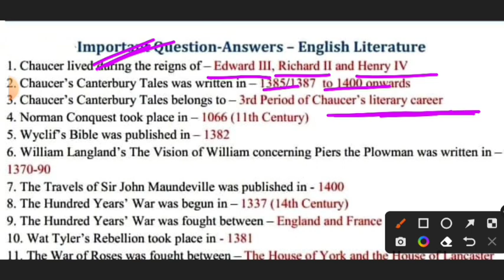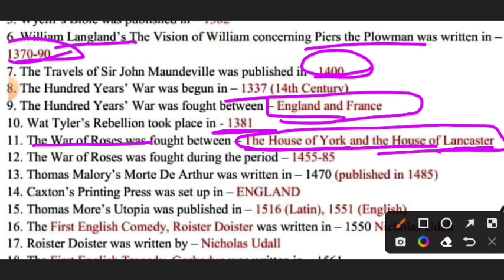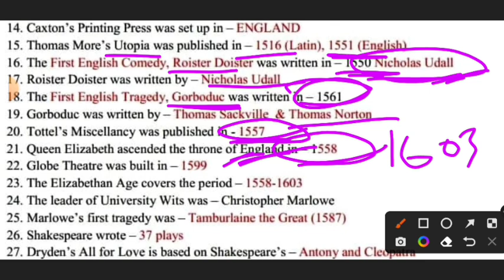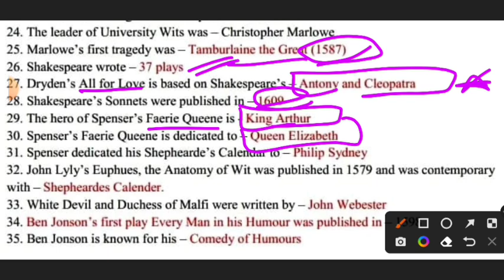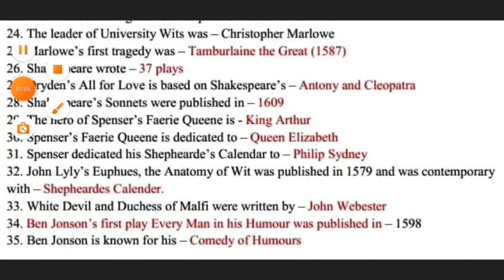One Liner | History of English Literature | TGT PGT LT DSSSB English | Important Facts| Examplar CH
TGT/PGT/LT GRADE EXAM 2022| ENGLISH LITRETURE|
tgt/pgt/lt grade english literature practice
examplar ch,tgt pgt english preparation,tgt
pgt englishtgt pgt english classes,tgt pgt english
online classes,tgt pgt english coaching in ,tgt
pgt english practice set, up tgt pgt english,up tgt pgt
english preparation,tgt pgt english papertgt pgt english
literature,tgt pgt english syllabus, tgt english,tgt pgt
english
best books,tgt pgt english practice,tgt pgt english book,tgt
Pgt english grammarup tgt pgt english classes, tgt pgt
Pgt english, tgt pgt english classes,tgt pgt english
Pgt english practice set,up tgt pgt in,up tgt pgt
english preparation,tgt pgt english paper,tgt pgt english
literature,tgt pgt english syllabus,tgt english,tgt pgt english

PGT ENGLISH BEST CLASS

up tgt pgt new vacancy 2022, UP TGT, PGT New Vacancy 2022, Age, Eligibility, Exam Pattern, Application form,  up tgt pgt latest news today, up tgt vacancy 2022, up tgt syllabus 2022, up teacher vacancy 2022, up teacher vacancy 2022 latest news, up teacher vacancy 2022 eligibility, up teacher vacancy, up teacher salary, up teacher recruitment 2022, up teacher bharti 2022, up tgt lets learn, let's learn, govt. teacher vacancy, lets learnThank you for joining the  Examplar CH  YouTube family.
tgt english language preparation,
tgt english preparation 2022,
tgt english best channel,
english grammar for tgt pgt,
pgt english classes,
Pgt english,
Pgt english preparation,
tgt english,
up tgt english,
up tgt english vacancy 2022
english grammar practice for competitive exams,
english grammar practice for beginners,
english grammar practice batch
mp grade 1 grammar up tgt grammar class,
up tgt grammar syllabus,
english grammar for up pgt,
english grammar for kvs pgt,
up tgt english grammar marathon,
Pgt english grammar preparation